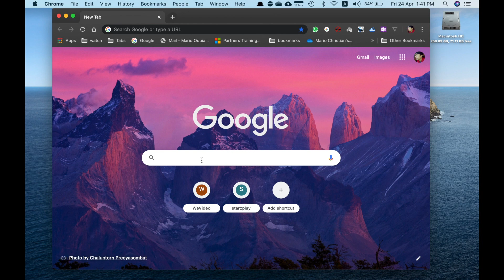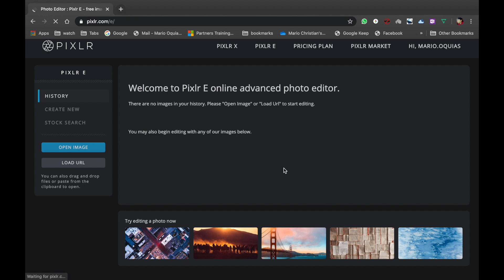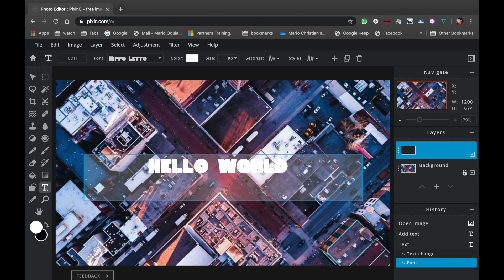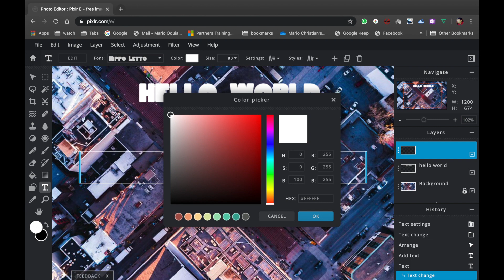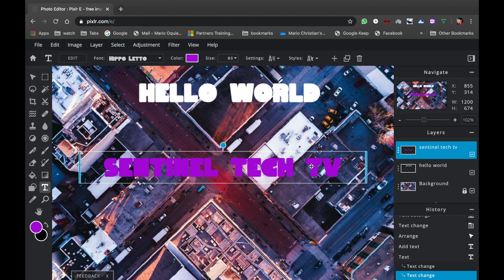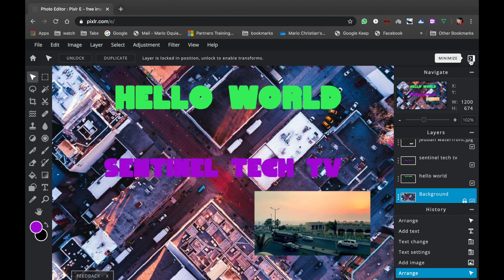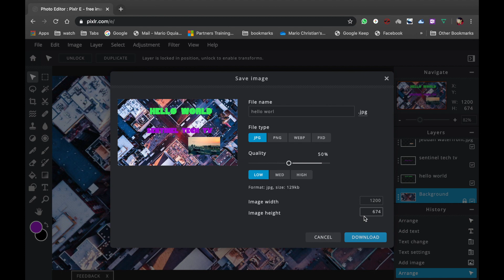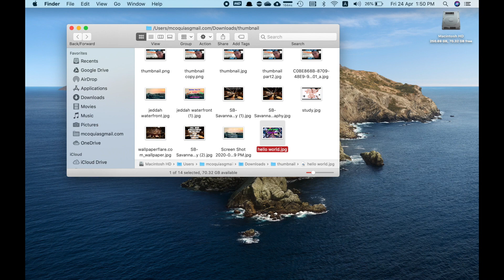How to make Better Thumbnails on Youtube|App Recommend|Tutorial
For the longest time i had issues on how to make my thumbnails better , Before, it was a disaster ,Everything is all messed up. So i looked around to find an app for this task, But lo and behold ,everything is either too complicated or too expensive.

only until recently, i found this web based app, it perfectly matched  all my needs and requirements.
*free
*ease of use
*lots of fonts
*accessible to all my devices.